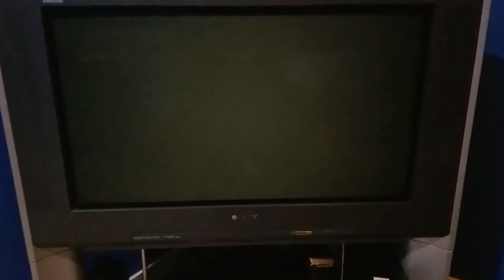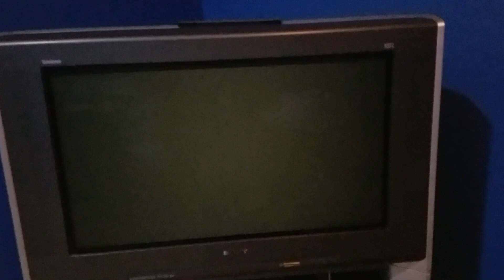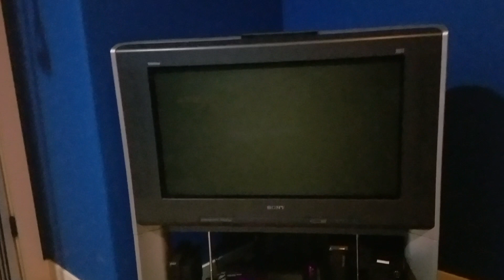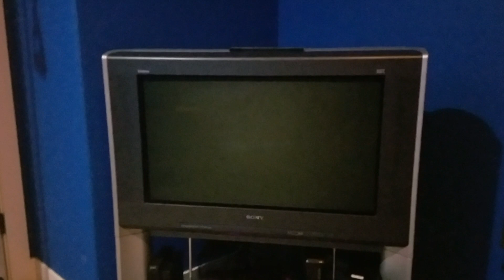SONY 34XBR910 Input Lag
Made some changes to the service menu settings:

HDPT = 0
YOSW = 0
MIDE = 63